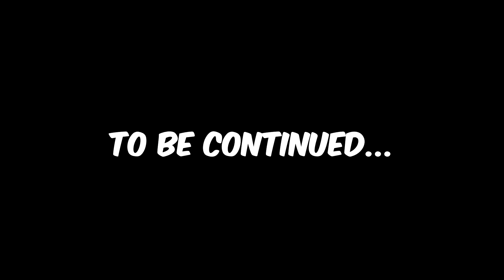PEENOISE MINECRAFT: SURVIVAL (FILIPINO) - PART 2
Filipino Minecraft: Survival - Funny Moments - Part 2